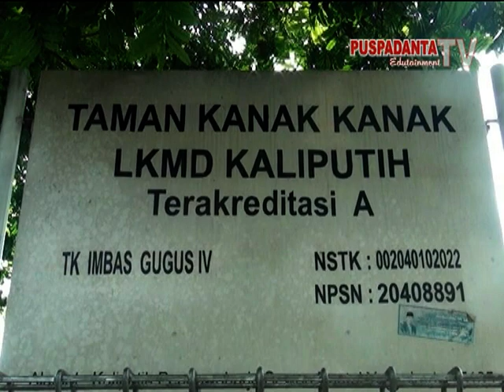Pentingnya Olahraga Agar Siswa Tetap Sehat & Segar Saat Pelajaran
PuspadantaTV
Puspadanta News EdutainmentTV

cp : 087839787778